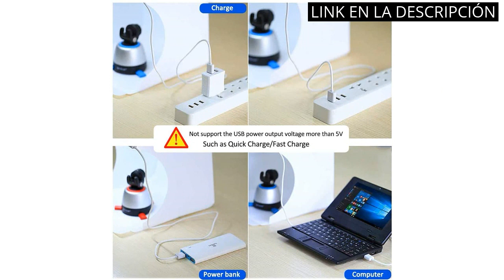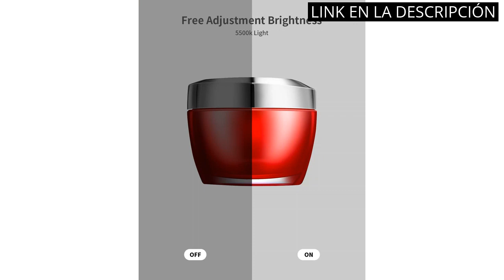CAJA DE LUZ PARA PRODUCTOS: Los 4 mejores productos de caja de luz para tu hogar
✋  Aquí están los 4 mejores productos de caja de luz para tu hogar disponibles en el mercado.

🔽🔽🔽 ENLACES DE COMPRA CAJA DE LUZ PARA PRODUCTOS 🔽🔽🔽

1) DUCLUS Estudio Fotográfico Portátil 22cm Photo Light Box Plegable, Kit Caja Fotografia con 2x20 LED Luz y 6 Colores de Fondo para Fotos

2) Caja de luz fotografía 30x30 cm, DUCLUS Kit Estudio Fotografico con 112 Luces LED Ajustables,6 Fondos para Productos Fotos Joyería/Cosméticos/ Alimenticios

3) Caja de Luz Fotografía 40x40x40cm 3 Fondos de Color 180 ° LED Ajustable Tienda de Fotos Portátil CRI ≥ 90 para Fotografía de Productos Publicidad

4) Caja de Luz Fotografía 60x60cm Kit Estudio Fotografía Portátil Photo Studio con Brillo Ajustable 3 Fondos de Color

00:00 - Intro
00:05 - 1) DUCLUS Estudio Fotográfico Portátil 22cm Photo Light Box...
00:38 - 2) Caja de luz fotografía 30x30 cm, DUCLUS Kit...
01:23 - 3) Caja de Luz Fotografía 40x40x40cm 3 Fondos de...
01:57 - 4) Caja de Luz Fotografía 60x60cm Kit Estudio Fotografía...
02:24 - Outro